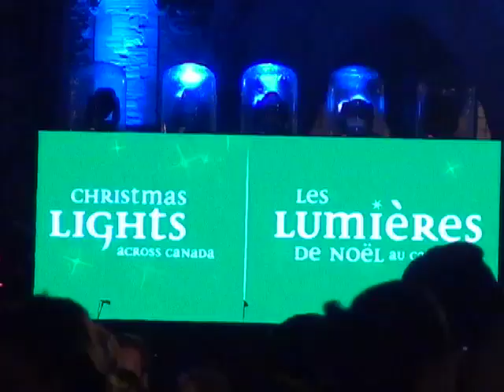Canada kababayans get taste of home at free Pinoy Xmas event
In Canada’s capital, the spirit of Christmas is definitely in the air.

The annual Christmas Lights across Canada ceremony kicked off the festivities at Parliament Hill. The cold weather didn’t stop thousands of people attending, including Prime Minister Justin Trudeau and his family.

There were Christmas carols and a sound and light show.

Meanwhile, at the annual Pasko ng Bayan, kababayans got a little taste of home.

Pasko ng Bayan is an annual event that is open to the public and is free.

Vanessa Merjudio reports.